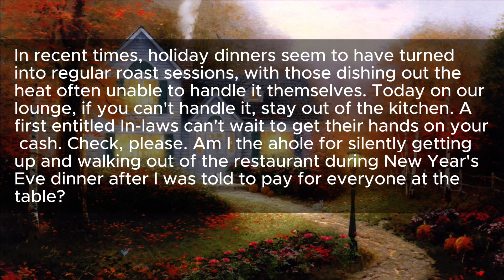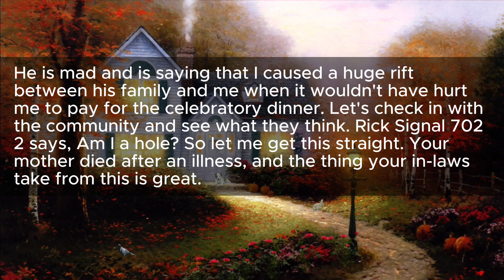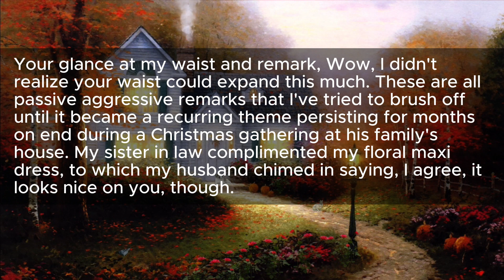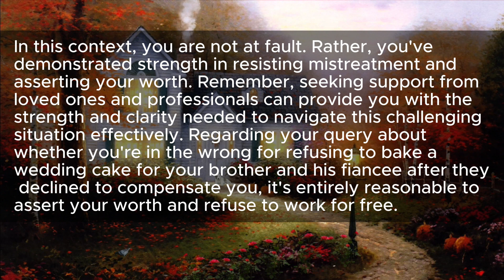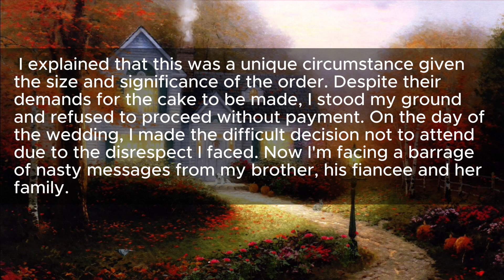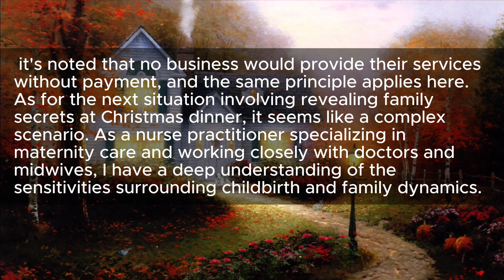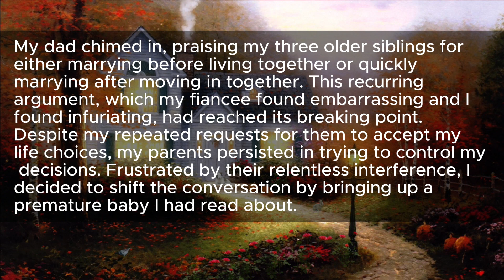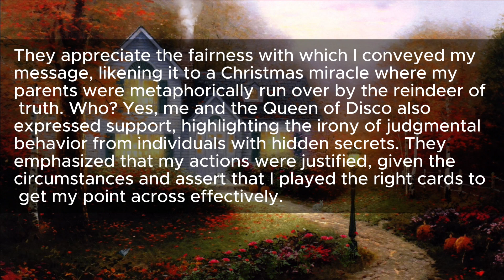In-Laws' Eyes on My Inheritance Met with Defiant Refusal